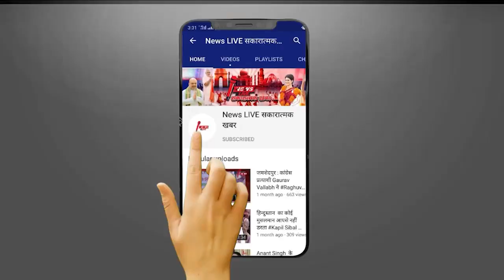UP Election से पहले Mayawati के साइडलाइन करने पर बोले Mukhtar Ansari हमारी ताकत सियासी दल नहीं जानते